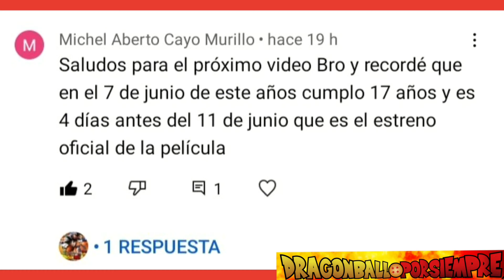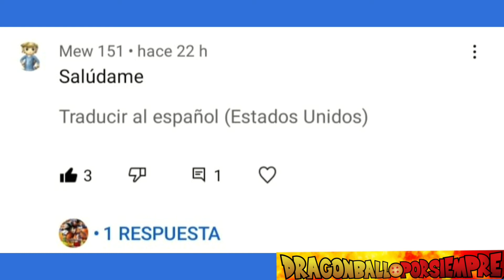¿CUANTO NIVEL DE PODER SE NECESITA PARA DESTRUIR UN PLANETA?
Nuevo video dando la respuesta oficial gracias a la guia del manga Legendario de cuanta fuerza de combate se necesita para destruir un planeta